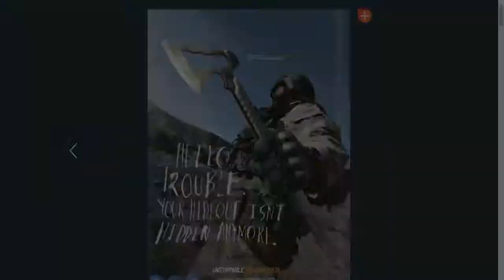COMBAT Camera issue 11 published 1Feb15